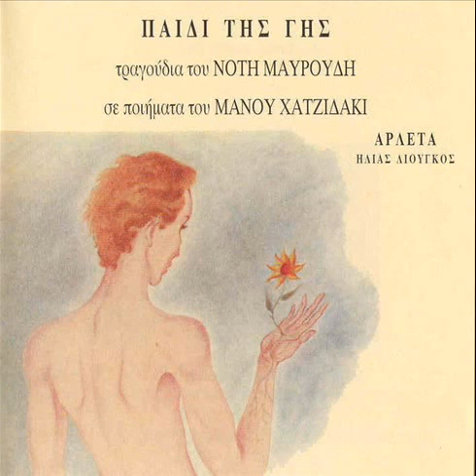Αρλέτα - Ιδιωτική στιγμή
Στίχοι:   Μάνος Χατζιδάκις
Μουσική:   Νότης Μαυρουδής

Ένας παπάς
από τ' αντικρυνό παράθυρο
κοιτάζει που κοιμάμαι.
Θέλει να διαπιστώσει
πού έχω τα χέρια μου,
πάνω ή κάτω από το προσκεφάλι.

Ένας αστυνόμος
μ' επιμονή παρατηρεί τον ύπνο μου.
Θέλει να διαπιστώσει
αν γέρνω αριστερά, αν γέρνω δεξιά.

Ένα παιδί
με βλέπει μ' απορία να κοιμάμαι.
Θέλει να διαπιστώσει
αν είμαι δράκος
για Θεός ή ένα πουλί
που τραγουδά περίεργα τραγούδια.

Εγώ μέσ' απ' τον ύπνο μου
τους βλέπω και χαμογελώ,
γιατί ο παπάς δε μ' αναγνώρισε
πως είμαι ο Χριστός κι έχω
τα χέρια μου στο στήθος σταυρωμένα.

Γιατί ο αστυνόμος δε γνωρίζει
πως ειδικά γι' αυτό ν είμαι αξιωματικός
και το παιδί ούτε καν μπόρεσε
να φανταστεί πως είμαι ο ποιητής.